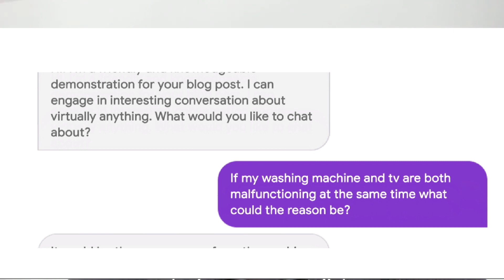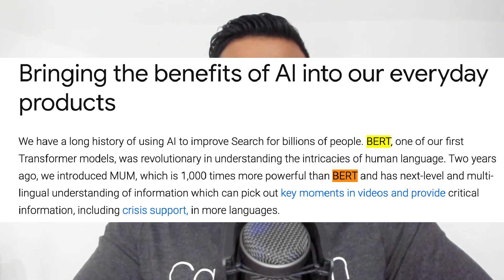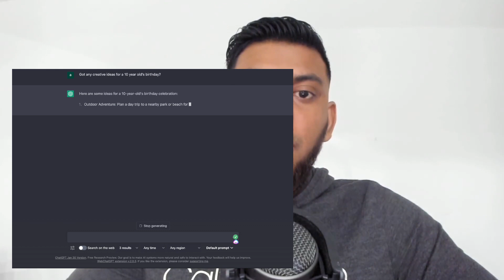Bard AI Vs ChatGPT - Google Launches ChatGPT Rival (Who Wins?)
in todays video i discuss the recent announcement of google releasing its own conversational ai model to challenge chatgpt called bard ai.

Bard is is built off of their LaMDA ai model and is now being testing by trusted users. Bard ai aims to be more conversational, and human like and have more specificity when interacting with users compared to chatgpt.

Bard ai will also be implemented into the google search results and will summarize complex information and search queries to satify search intenxt in a more detailed, personalized way.

-what is bard ai
-the implications of bard ai on search results
-how bard ai will change blogging
-bard ai vs chatgpt